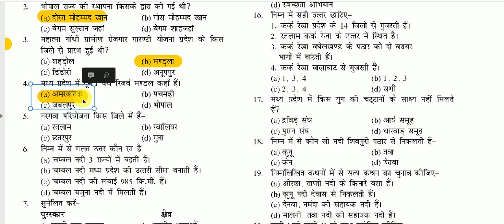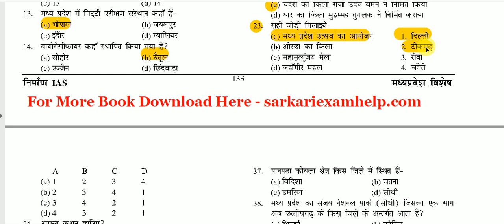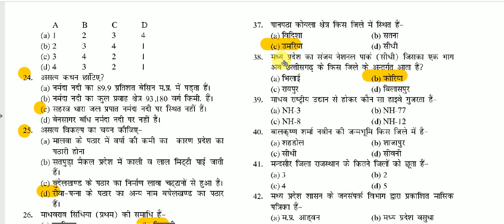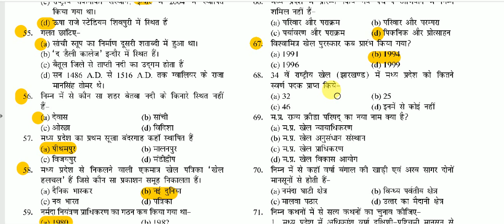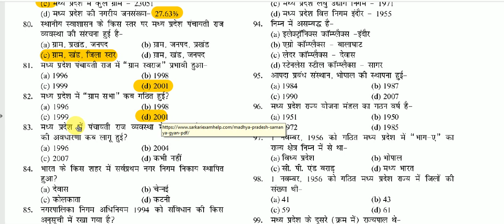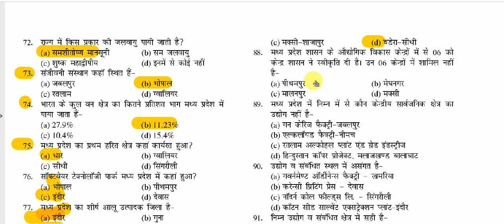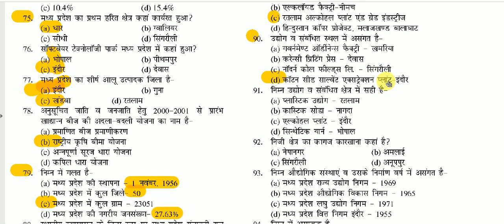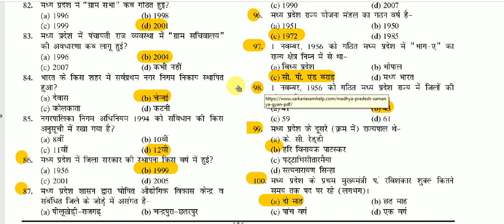Madhya Pradesh: Top 100 MCQ with Explanation || mp GK MCQ Quiz in hindi